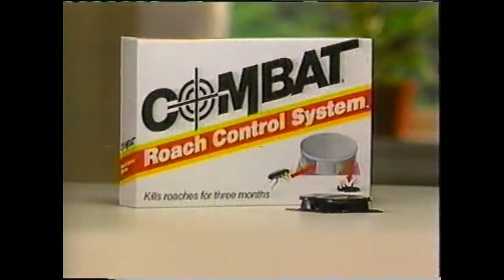Combat Roach Control System | Television Commercial | 1989